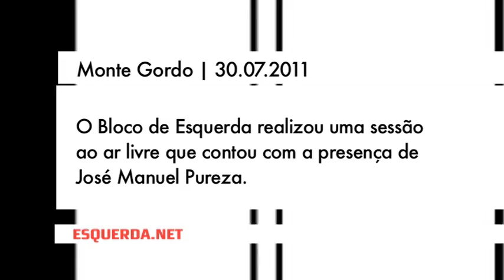ESQUERDA.NET | Monte Gordo | José Manuel Pureza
O Bloco de Esquerda realizou uma sessão ao ar livre em Monte Gordo que contou com a presença de José Manuel Pureza.
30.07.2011